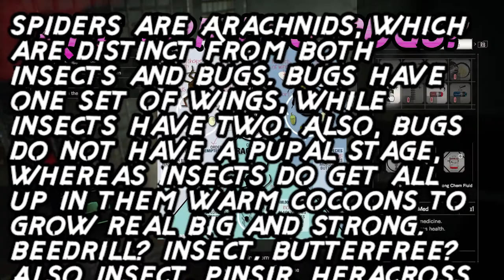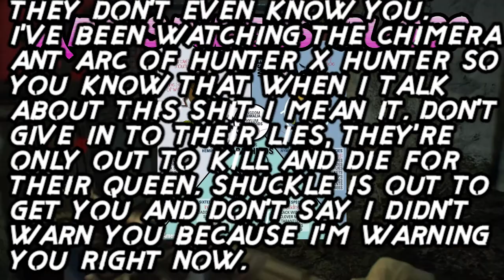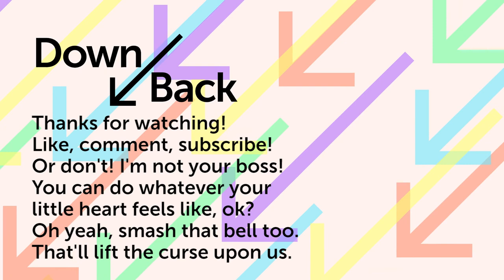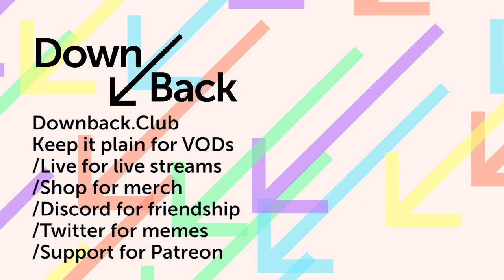Stepson Blasts Writhing Stepmom (Mature Bugplay XXX) - Full Play: Resident Evil 7 Ep. 7